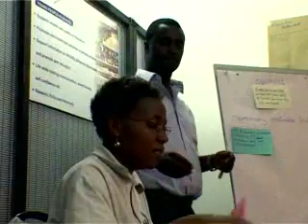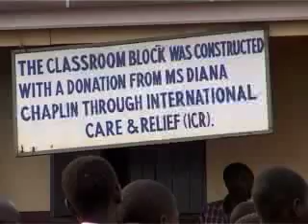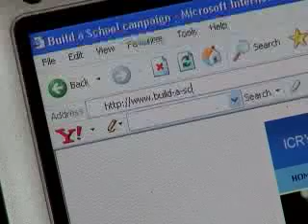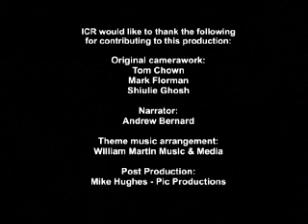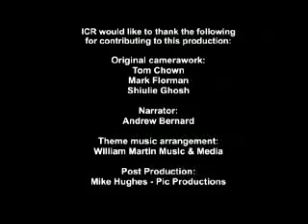East Africa "Build A School" Campaign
International Care and Relief ( IRC ) is providing help in building schools in Uganda and Kenya to break the poverty cycle that exists in rural areas.  The video describes the nature of the problem and what ICR is doing to be of help.  Your participation is invited.